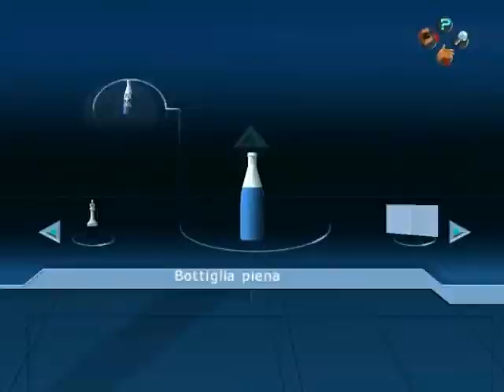Largo Winch Empire Under Threat Soluzione - walkthrough -13° Parte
Adventure Game - Walkthrough - Soluzione - ENG - ITA